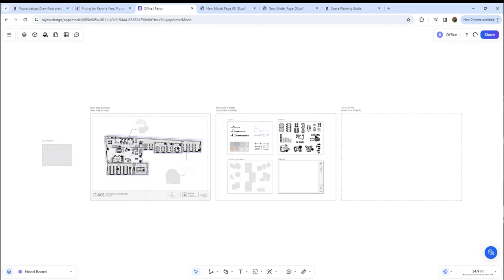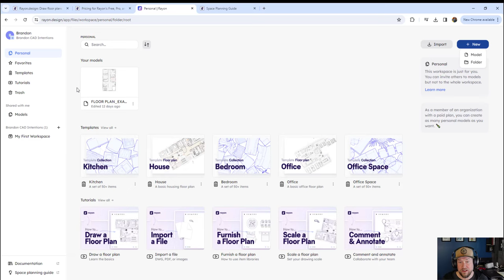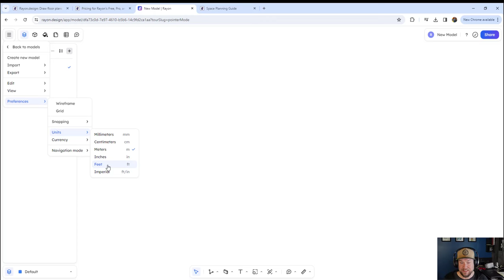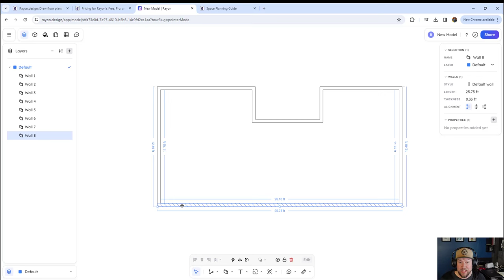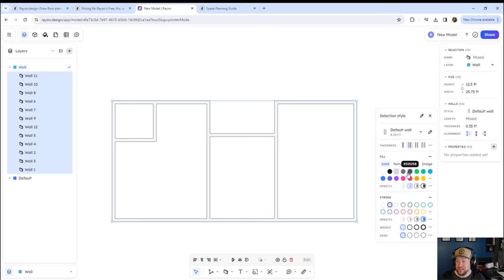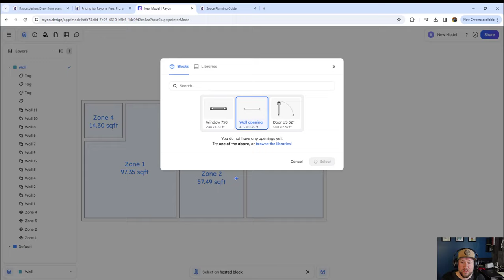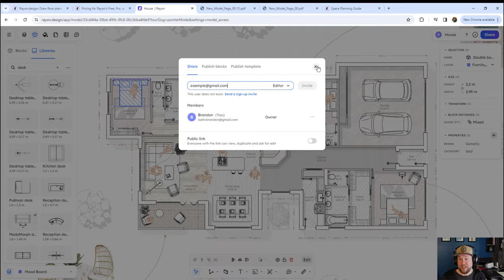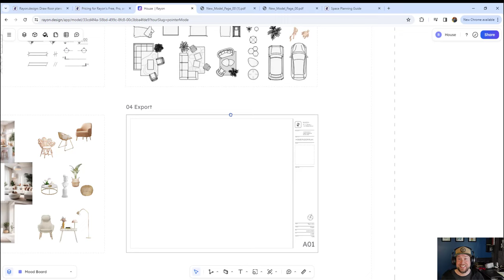How To Draw Professional Floor Plans Easier than AutoCAD for free! Rayon Tutorial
Rayon Tutorial - Draw Floor Plans & Interior Designs Free & Faster than AutoCAD! - Online Browser Based

Brandon here back with another new video!

In this week's video, we are taking a look at Rayon! A super simple online design app where we can create floor plans, interior designs and more in minutes.

This Rayon tutorial will help get you started quickly as well as show a bunch of the cool features included in the software.

Must Know AutoCAD Time Saving Tricks & Shortcuts - Making a Floor Plan Tutorial! Free Example File